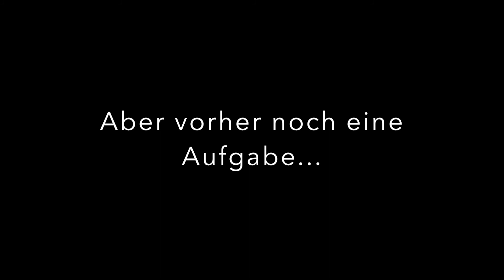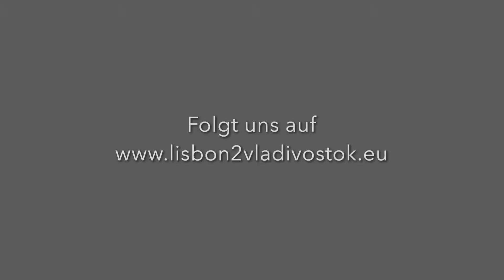From Lisbon to Vladivostok - Journey Start in Cabo da Roca (Portugal)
Hi we are Dima and Jana, from Berlin. In 2017 we travelled from Lisbon to Vladivostok. Coast to coast from the Atlantic Ocean to the Pacific Coast of Russia. In 4 Months we crossed 16 countries and drove over 25.000 with our car.

Are you planning to do a similar trip yourself or are you maybe taking part in the Mongol Rally? We have put together an ebook with all our learnings, tips and hints for the trip. Want to know how to deal with cops in Uzbekistan or looking for a nice place to camp in Mongolia, then this ebook is just for you.

Buy in English: coming soon